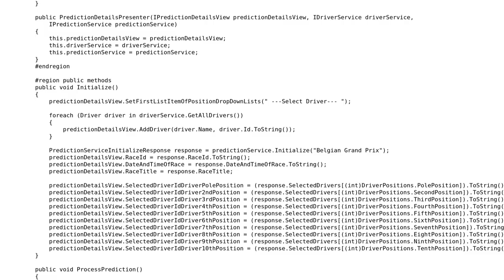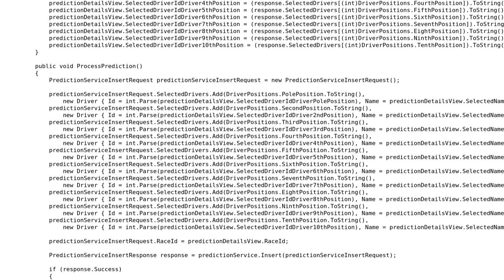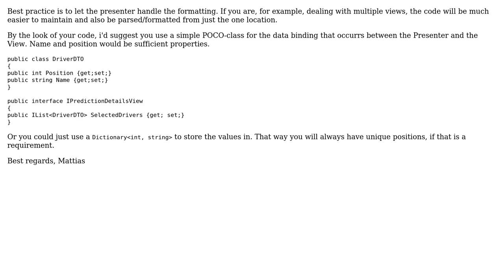Code Review: MVP presenter code in C# - possible troubles with DTO's